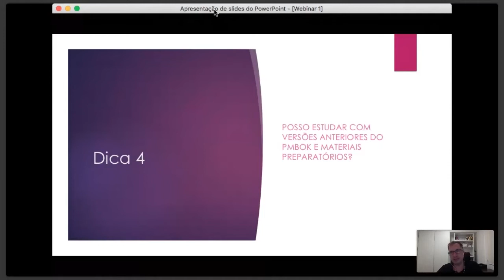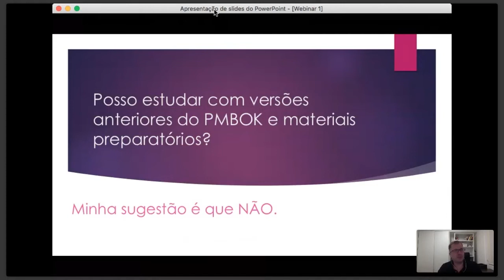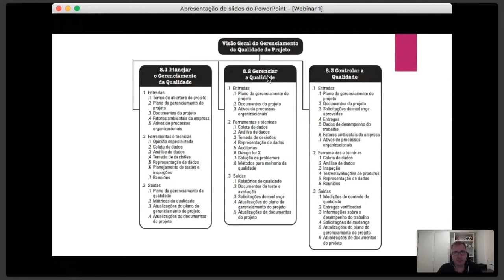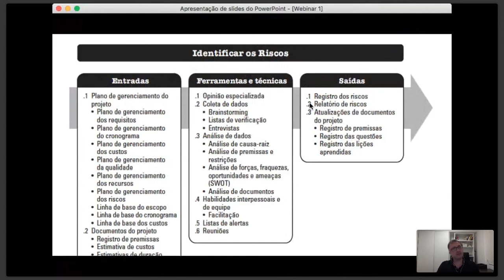Posso usar versões anteriores do PMBOK para estudar para os exames PMP e CAPM?